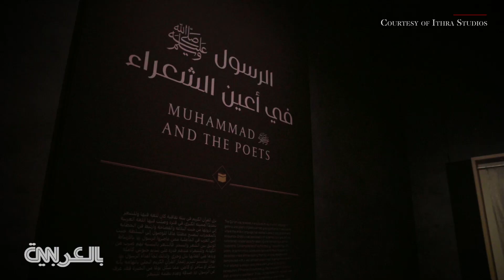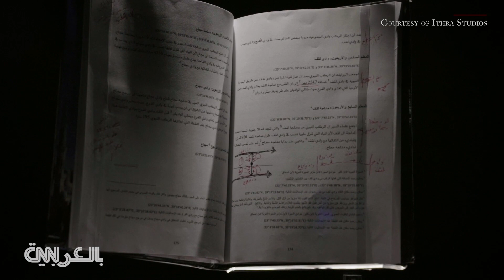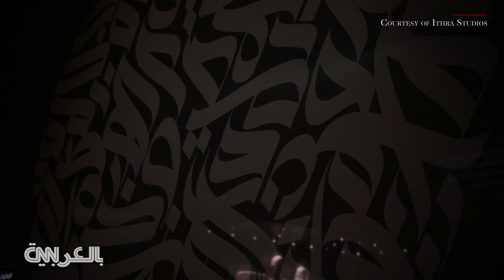الأول من نوعه.. معرض يسرد قصة الهجرة النبوية بأسلوب معاصر في السعودية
تزامنًا مع بداية العام الهجري الجديد، يسلّط معرض يُقام في السعودية، يعتبر الأول من نوعه، الضوء على أحد أهمّ الأحداث في التاريخ الإسلامي، أي رحلة النبي محمد من مكة المكرمة إلى المدينة المنورة عام 622 ميلادي، تحت عنوان "الهجرة: على خطى الرسول ﷺ".
وبأسلوب معاصر وبطريقة استثنائية، يقدم المعرض، الذي أطلقه مركز الملك عبد العزيز الثقافي العالمي (إثراء)، تجربة ثرية للزائر من خلال إطلاعه على مجموعةً من المقتنيات الأثرية والقطع الفنية، إلى جانب محطات تفاعلية صُمّمت بدقة، وأفلام وثائقية، ومشاهد تصويرية، تجسّد جميعها أحداث الهجرة النبوية.